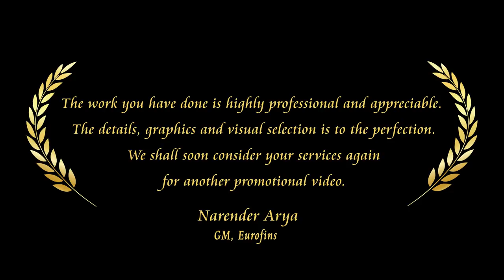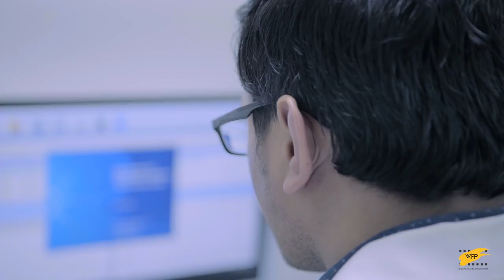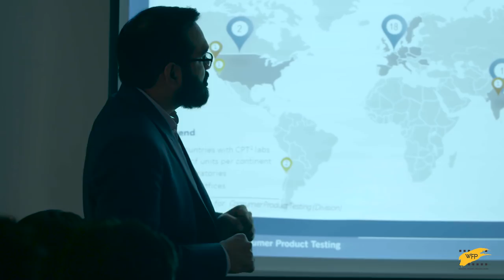Eurofins | Laboratories | Corporate Video | Consumer Product Service | Walking Frames Productions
Corporate Film for Eurofins Product Testing India by Walking Frames Productions